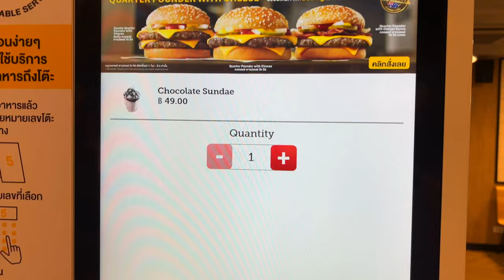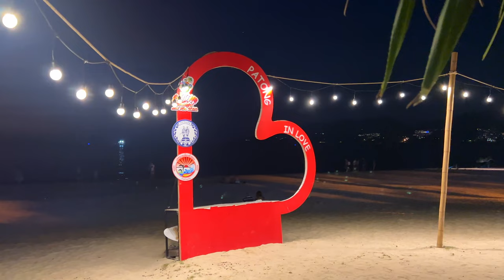Szukasz Mieszkania na Wyspie PHUKET? Potrzebujesz Pomocy Przy Wynajmie? Daj Znać | MMAJERSKI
🏠 Szukasz mieszkania na wyspie Phuket? W dzisiejszym filmie pokazuję, jak wygląda jedno z nich i na co zwracać uwagę. Jeśli potrzebujesz pomocy, daj mi znać!

💰 Czy chcesz dowiedzieć się więcej o budowaniu pasywnego dochodu? Zostań częścią mojej społeczności na Telegramie, gdzie dzielę się aktualnymi wynikami i analizami. Dołącz teraz